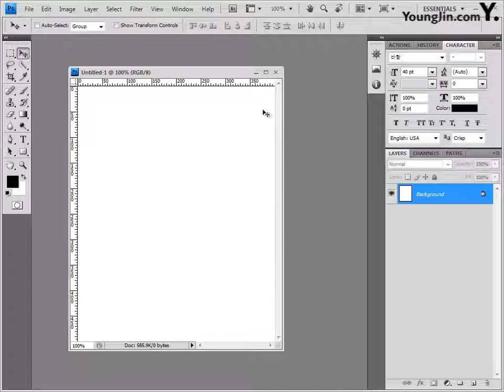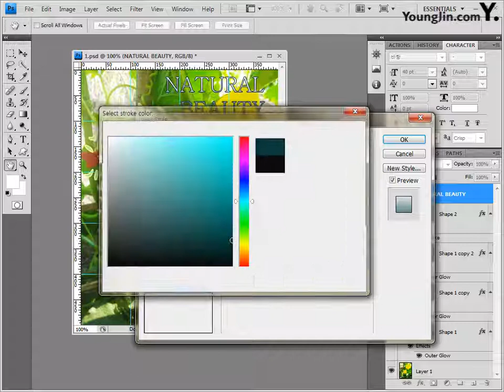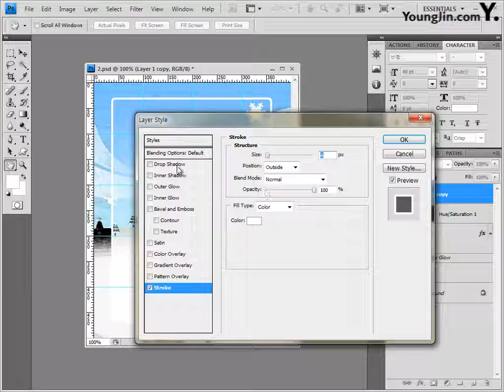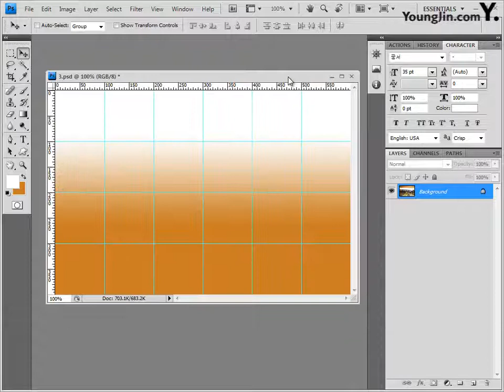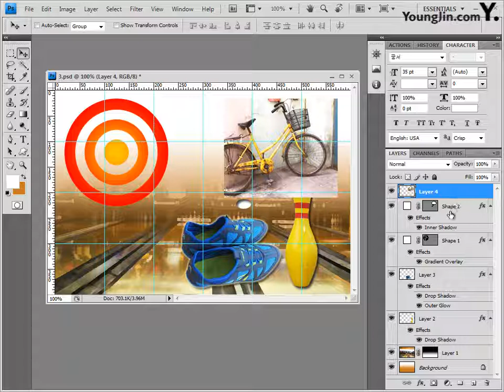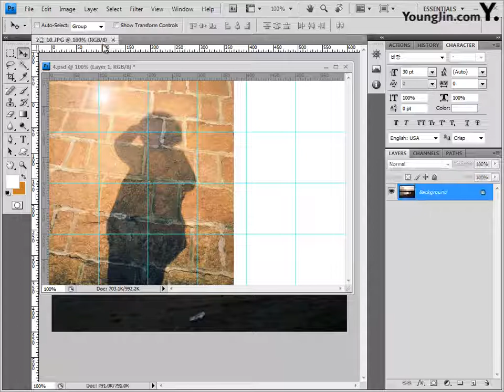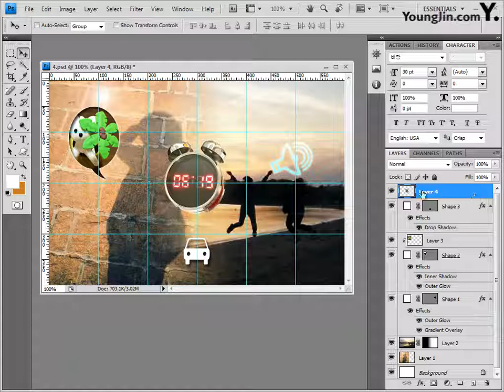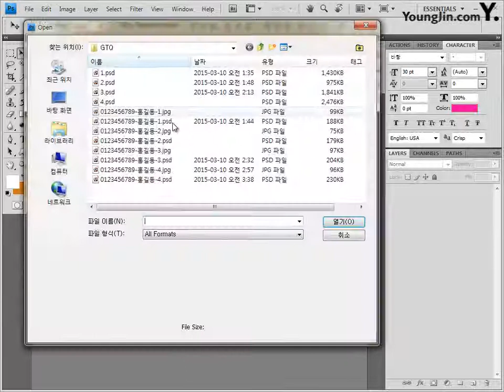[조교연 저] Part05 - 기출 유형 문제 8회